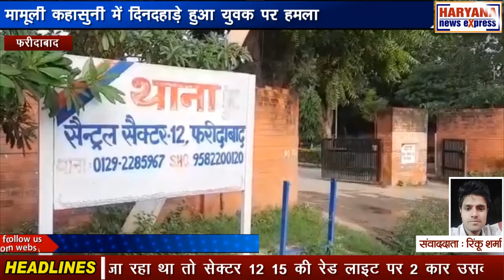फरीदाबाद : मामूली कहासुनी में दिनदहाड़े हुआ युवक पर हमला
अपराधियों के हौसले फरीदाबाद में बुलंद होते जा रहे हैं। दिनदहाड़े युवक पर हमला करते हैं और वारदात को अंजाम देकर मौके से भाग जाते हैं। बदमाशों को ना तो प्रशासन का डर है और ना ही पुलिस का। सेक्टर 14 निवासी सचिन और अन्य 5 युवकों ने सागर ग्रोवर नाम के युवक पर हमला कर उसे जान से मारने की कोशिश की। पहले तो उन बदमाशों ने सागर ग्रोवर की कार के पहिए के नीचे बड़ा पत्थर रख दिया ताकि सागर ग्रोवर कार भगा ना सके और बाद में सभी युवकों ने मिलकर हमला कर दिया। पुलिस ने अलग अलग धाराओं के तहत सचिन और अन्य युवकों के खिलाफ मामला दर्ज करके सीसीटीवी कैमरे को खंगालने में जुट गई है। सेंट्रल थाना इलाके में पार्किंग विवाद को लेकर दो पड़ोसियों में झगड़ा हो गया। आसपास के लोगों ने दोनों परिवार को समझा बुझाकर मामला शांत करवा दिया परंतु सागर ग्रोवर जब अपनी गाड़ी से ऑफिस के लिए जा रहा था तो सेक्टर 12 15 की रेड लाइट पर 2 कार उसका पीछा कर रही थी। करीब 2 गाड़ियों में पांच छह युवकों ने सागर ग्रोवर पर हमला कर दिया। ताबड़तोड़ लाठी डंडों और हाथ घुसों से सागर ग्रोवर पर हमला किया गया। मौके पर 2 पुलिसकर्मी भी मौजूद थे। परंतु वे तमाशबीन बने रहे। यह पूरा घटना रेड लाइट पर लगे सीसीटीवी कैमरे में कैद हो गई। पुलिस नें सचिन और उसके अन्य साथियों के खिलाफ मारपीट और जान से मारने की कोशिश करने मे विभिन्न धाराओं के तहत मामला दर्ज कर लिया है और आगे की कार्रवाई में जुट गई है।